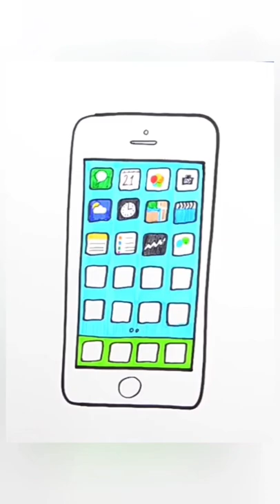How To Draw a Apple iPhone 12 Pro Drawing Cute and Easy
Let's learn How to draw MOBILE PHONE easy

Mobile Phone is a weak nerve of all people hence we decided to draw Mobile Phone.

We used very simple and easy method to draw it. You can also draw exactly same if you follow my drawing step by step.

Please remember my channel name is @ogharts

Would your kids like to have their art featured in our Monday video?